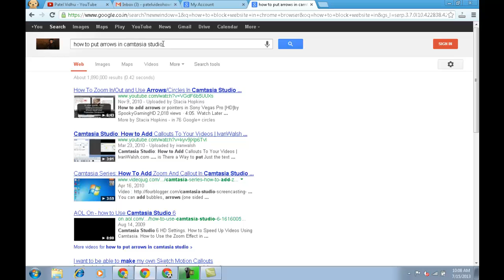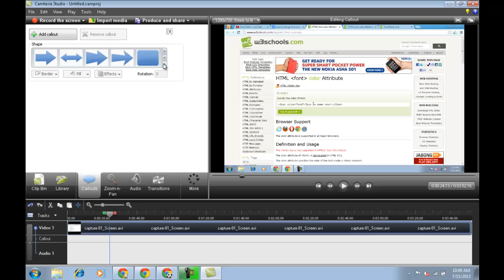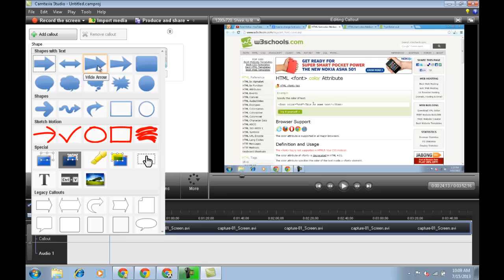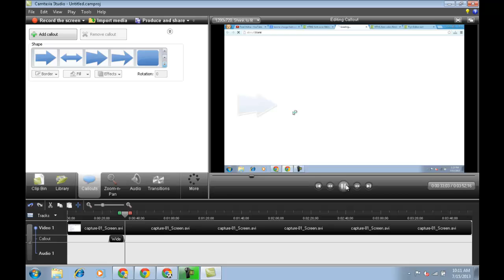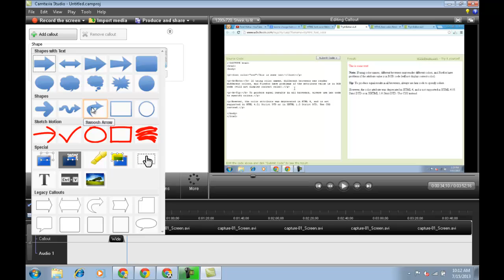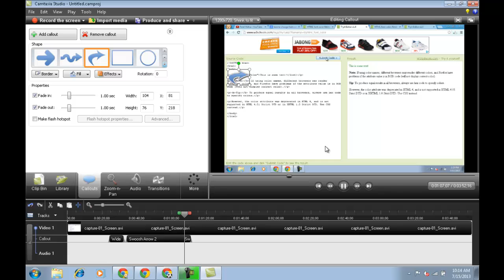How To Add Arrow In Camtasia Studio Video Editing?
1. Open camtasia studio.
2. Import file.
3.Select the file and put it bottom.
4.Select the dimension and click ok.
5.Play video.
6.Stop video from where you want to add arrow.
7.Click on callouts.
8.Select the arrow and put it where you want to put.
9.Select black and pull it for more time arrow show in the video.
10.Do it for 2, 3 times.
11.Produce and share video.